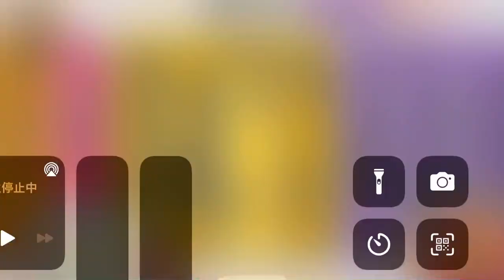ボレロフルコン